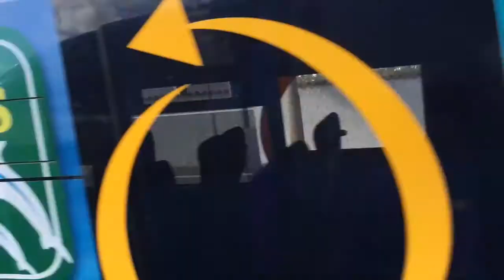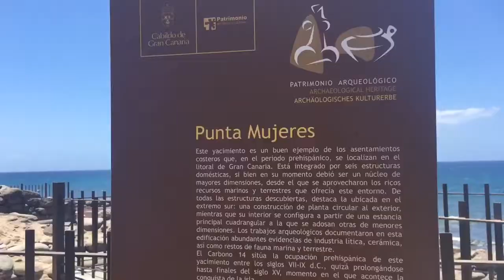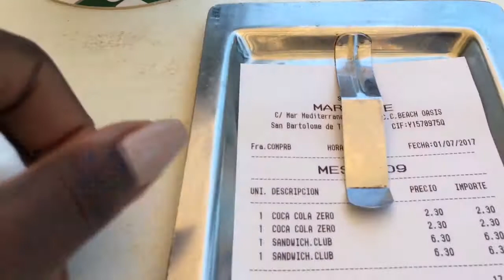VLOG #15 - IM OFF TO GRAN CANARIA | Mara Mor 2.0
Where did I go?! If you want to know then check out this vlog here!

You can check out my Facebook. but there's nothing much in that!!
Might do a video showing you all what I purchesed from this place!
If you like this video give it a thumb up, comment and let me know if your planning on going somewhere or if you to, and subscribe to be up to date with my latest or oldest uploads! Thanks!